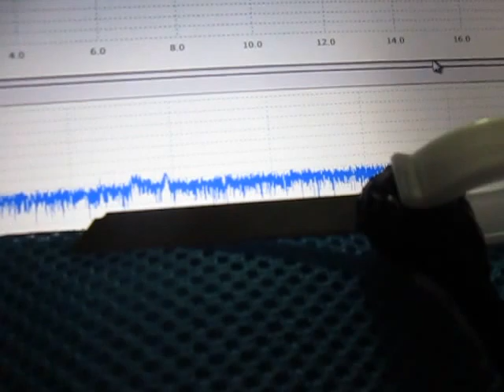超音波‹応用›実験 Supersonic wave experiment